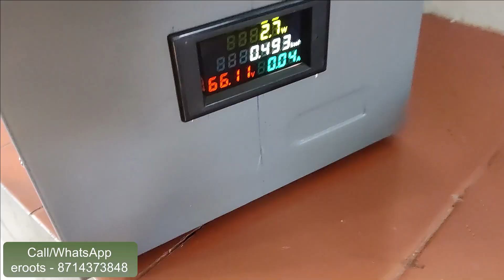ലിഥിയം ബാറ്ററി നിങ്ങൾക്കും നിർമിക്കാം Lithium battery Training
*ഇനി നിങ്ങൾക്കും ലിഥിയം ബാറ്ററി നിർമിക്കാം.*

*ഡോ: ഹംസ അഞ്ചുമുക്കിലും erootstechnologies ഉം സംയുക്തമായി സംഘടിപ്പക്കുന്ന  Lithium-ion Battery  ടെക്നോളജിയിൽ ഒരു ദിവസത്തെ വർക്ഷോപ്*

താല്പര്യമുള്ള ആളുകൾ 2000 രൂപ താഴെയുള്ള അക്കൗണ്ട് നമ്പറിലേക്ക് അയക്കുക. ശേഷം പണം അടച്ചതിന്റെ റസിപ്റ്റ്, പേര്, അഡ്രസ്സ് ഫോൺ നമ്പർ എന്നിവ 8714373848 എന്ന നമ്പറിലേക്ക് അയക്കുക. പണം ഗൂഗിൾ പേ വഴിയും അയക്കാവുന്നതാണ്.

*Account details*
Name: Aboobacker Sideeque Manithodi
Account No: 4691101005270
IFSC: CNRB0004691
Branch: vengara

*FOR UPI PAYMENT*
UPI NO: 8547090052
UPI ID: asideeque.as@okhdfcbank

സംഘാടകർ :-
eroots technologies.
Kottakkal.
Malappuram dist
Kerala.

*പ്രത്യക യോഗ്യത ആവശ്യമില്ല  താൽപര്യമുള്ള ഏവർക്കും പങ്കെടുക്കാം*

*ഈ നമ്പറിലേക്ക് Battery  എന്ന് ടൈപ് ചെയ്ത് SMS അയക്കുക,*
അല്ലങ്കിൽ താഴെയുള്ള ഏതങ്കിലും ഒരു ഗ്രൂപ്പിൽ മെമ്പറാവുക,

*Li-ion Battery Workshop 1*

*Li-ion Battery Workshop 2*